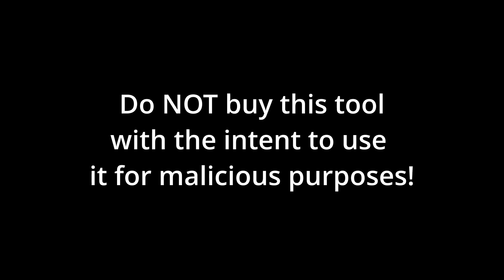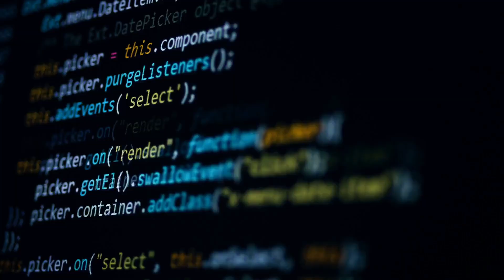How Hackers Scan Air-gapped Networks - Hak5 Bash Bunny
There's a myth that air-gapped (not connected to the internet) networks or computers are safe. While being air-gapped does offer a layer of security from internet-based cyber attacks, they definitely aren't safe. Let's take a look at Hak5's Bash Bunny and show how malicious USBs like this can pose a HUGE threat, not only to air-gapped computers, but any computer that enables USB connections.

😎 Enjoy the quality of this video? Consider getting what I use to make this content!